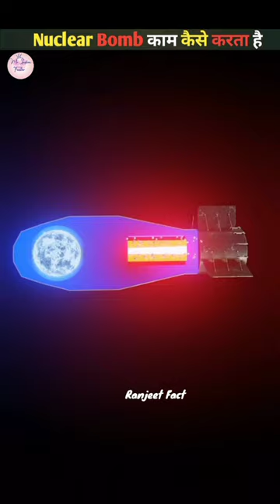Nuclear Bomb काम कैसे करता है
A to Z facts video | top amezing facts video

world top amezing facts video  | facts shorts video
best facts video about animals
balveer
chhotu dada
drawing
free fire
funny video
gana
horror story
short video
bhutiya cartoon
cid
colour
gullak fod ke
hulk
megha chaube
megha chaube shorts
comedy
comedy video
thar

balveer
shorts
short video
comedy
cid
chhotu dada
drawing
cartoon cartoon
gana
song
techno gamerz
thar
bhoot
free fire
kartoon
mc stan
saurav joshi vlogs
funny video
kahani
roman reigns
megha chaube shorts
trending
fact video
facts video
shorts videos
short
viral video
livepool vs wolves
election results
sheffield united vs tottenham
erode east election results
influenza B
google
nokia
credit card
danni wyatt
terrorism
world wildlife day
tripura election result
google
trend
livepool vs man united
real betis vs real madrid
amitabh bachchan
you tube shorts
viral
world facts
fact video
facts video
trending shorts
trending video
amezing facts
amezing facts video
amezing video
 trend
fact video kaise viral kare
fact video ke liye background music
trending
trending shorts
trending video
viral fact
viral facts
trending fact
trending facts
amezing facts
amezing video
amezing
moon
prithvi aur chand
chand
trend
ytshorts
top amezing facts
viral facts
viral fact
fact
facts
factsinhindi
crazy xyz
saurav joshi vlogs
new song
elephant
elephant video
elephant fact
history
mc stan
trending song
amezonforest
amezon jangle
walking tree
hindi fact video
balveer
cid
funny video
fact in hindi
rain forest
trending fact
fact in hindi
amezing facts
amezing fact
airplane
airplane crash
nepal airplane crash
airplane video
airplane shorts
airplane hadsa
amezing fact
crash video
stock market holidays
youtubeshorts
top 5 amezing facts
shorts
short video
fact in hindi
facts video
viral shorts
trending shorts
nz vs sl
gaslight
stormy daniels
5 facts
watch
tea
human body facts
human facts
top 5 amezing facts about human
hanuman jayanti 2023
 hanuman chalisa
dubai
dubai city
burz al arab hotel
las
iran
parsidharm
jalta hua las
las ka video
river
umngot river
umngot
bharat ka sabse saf nadi
lamborghini
lamborghini car
super cars
lamborghini car ki video
cars
cycle
duniya ki sabse khatarnak janjatiya
mosi janjati ke log
mosi janjati
khatarnak janjatiya
star
star kaise bante hai
tootata hua tara
train
train accident
train video
duniya ka sabse uncha railway track
train travel
argentina railway track
indonesia
indonesia punishment
indonesia ki saja
rep
rep wala kes
repist
dangerous snake
snake
booms laing snake
sabse jahrila snake
snake video
african snake
virat kohli
viratkohli
virat kohli ka short video
virat kohli ki batting
indian cricketer
indian cricket captain
trending
trending video
trending shorts
ronaldo

top amezing facts about diamond
viratkohli
virat kohli
mrf batt
mrf bat
virat kohli ke bat ki kimat
ind vs ban
virat kohli ke bare me facts
plants
dangerous plants
sabse khatarnak plants
jahrile plant
cristiano ronaldo
neeraj chopra
duniya ka sabse khatarnak paudha
gympie gympie
gympie gympie plant
sabse jahrila plant
sabse khatarnak plant

world top facts
butterfly video
dolfeen fish
amezing facts about moon
moon video
moon facts
dragon blood tree
dragon bullet tree ka short video
jabootikaba tree
rahsymay ped paudhe
dangerous tree
vistoria tree
ajeebo gareeb ka short video
a i clips
a i shorts video
kahani
new story
story
story clips
cartoon story
hindi story
hindistories
planet
prithvi ke tarah hi dikhne wala grah
prithvi ka bhai
kepler 452b
alians
moon
light ki speed
space
nuclear
nuclear blast
nuclear bomb
how to work nuclear bomb
nuclear bomb kam kaise karta hai